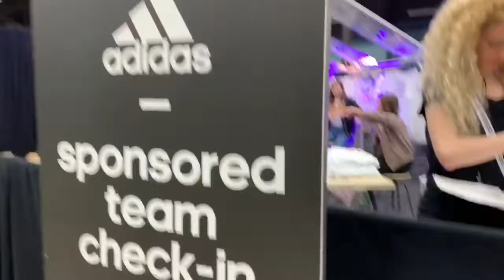Club volleyball regionals part 1